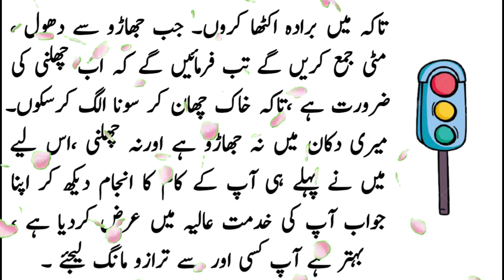Moral Story || Ya Allah || Urdu Motivational Story || Islamic videos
”ایک بوڑھے میاں جو کوئی اسّی،نّوے کے قریب تھا، ہاپنتے کانپتے ایک سنار کی دکان پر پہنچے اورکہنے لگے ،ارے میاں زرگر ! تھوڑی دیر کے لیے مجھے اپنی ترازو دے دو ، مجھے یہ سونا تولنا ہے ۔ سنار نے جواب دیا :بڑے میاں میں معذرت خواہ ہوں ، میرے پاس چھلنی نہیں ہے۔ بڑے میاں نے حیرت سے کہا : یہ کیا مذاق ہے میں تجھ سے سونا تولنے والی ترازو مانگ رہا ہوں اور تو کہہ رہا ہے کہ میرے پاس چھلنی نہیں ہے۔ واہ بھلے مانس ! مجھے چھلنی نہیں ترازو درکار ہے، ترازو۔ سنار نے کہا : قبلہ وکعبہ میں بالکل سچ کہہ رہا ہوں میری دکان میں جھاڑو بھی نہیں ہے۔ بڑے میاں بھّنا کر بولے :لاحول ولاقوة ،یہ جھاڑو کہاں سے آگئی ، بھئی مجھے تو ترازو چاہیے ،اگر ممکن ہے تو مہربانی کرکے عنایت کردو۔ بہرا بن کر الٹی سیدھی مت کہو۔ سنا ر نے کہا : مخدومی میں نے آپ کی بات بڑی اچھی طرح سنی ہے، خدانخواستہ میں بہرا ہوں نہ دیوانہ کہ آپ زمین کی پوچھیں اور میں آسمان کی کہوں۔
اصل بات پر شاید آپ نے غور ہی نہیں فرمایا، آپ کے پاﺅں قبر میں لٹکے ہوئے ہیں ،آپ خود سوکھ کر لکڑی ہورہے ہیں ،ہاتھوں اور گردن میں ماشاءاللہ رعشہ بھی ہے،
میں دیکھ رہا ہوں کہ آپ کے پاس جو سونا ہے ، وہ بھی کچھ برادہ ہے اورکچھ چورا ہے، ٹھوس ڈلی نہیں ہے اس لیے یہ ضرور ہوگا کہ تولتے ہوئے آپ کا ہاتھ کانپے گا اورسونے کا برادہ زمین پر گر جائے گا پھر آپ فرمائش کریں گے کہ بھائی ذرا جھاڑو عنایت فرماﺅ تاکہ میں برادہ اکٹھا کروں۔ جب جھاڑو سے دھول ، مٹی جمع کریں گے تب فرمائیں گے کہ اب چھلنی کی ضرورت ہے ،تاکہ خاک چھان کر سونا الگ کرسکوں۔ میری دکان میں نہ جھاڑو ہے اورنہ چھلنی ،اس لیے میں نے پہلے ہی آپ کے کام کا انجام دیکھ کر اپنا جواب آپ کی خدمت عالیہ میں عرض کردیا ہے ، بہتر ہے آپ کسی اور سے ترازو مانگ لیجئے ۔ .